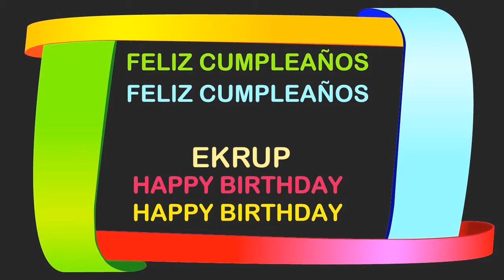Ekrup Birthday Postcards & Postales